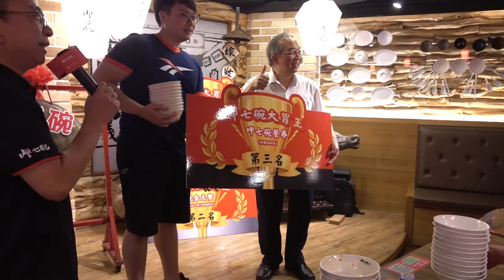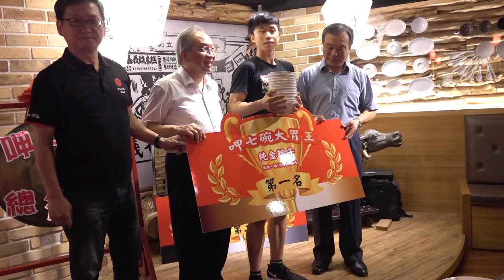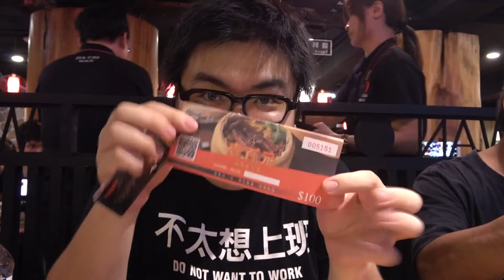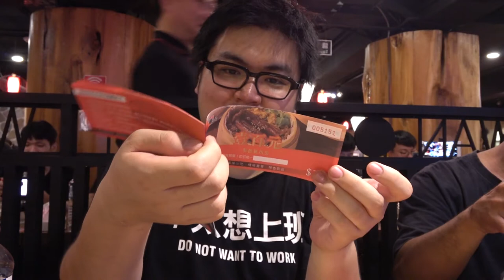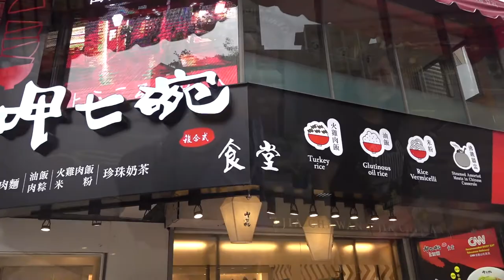台灣美食🇹🇼日本人🇯🇵 愛吃永康街國際金牌家的油飯!呷七碗 大胃王挑戰 台北の永康店 台湾おこわの早食い競争に参加してみた!Google★4.4(754) SINCE1980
【呷七碗 台北永康店】Google★★★★4.4（754）
📍台北市大安區永康街13巷1號
⏰ Sun-Thu11:00～21:00、
Fri, Sat11:00～21:30
🚉MRT東門

台灣美食🇹🇼日本人🇯🇵台灣美女🇹🇼愛吃永康街國際金牌家傳紅燒牛肉麵180!烤雞腿油飯!呷七碗 台北の永康店 DIYタピオカ、鶏肉おこわ、牛肉麺が絶品!Google★4.4(754) SINCE1980
相機： Panasonic Lumix GH4＋CANON EOS 60D
喜歡：喝酒、美食、旅遊、看小說（森博嗣、村上春樹）

▼ 撮影機材
■Panasonicミラーレス一眼 /メインカメラ
LUMIX GH4